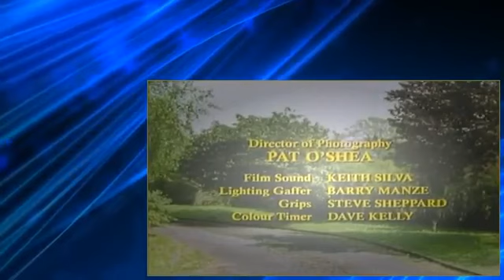Last Of The Summer Wine S19 E05 The Suit That Attracts Blondes